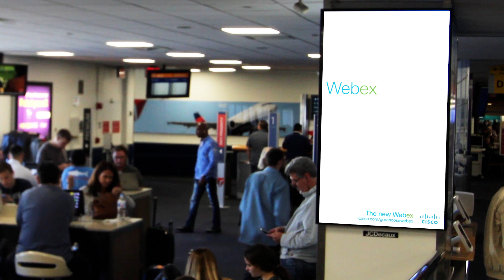Cisco Campaign | JCDecaux North America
Cisco Campaign in Airports - JFK, EWR, LGA, LAX, DFW, IAH, MIA, and BWI